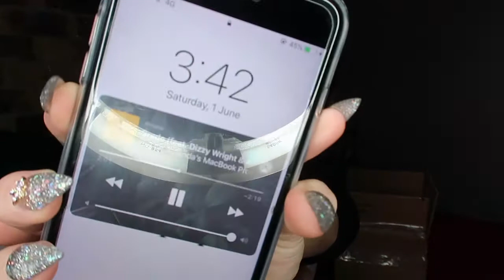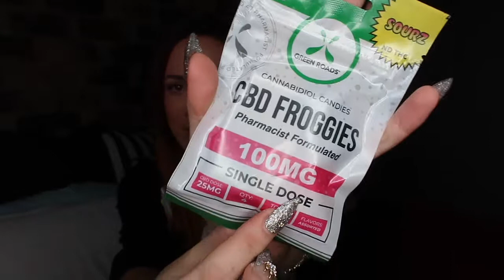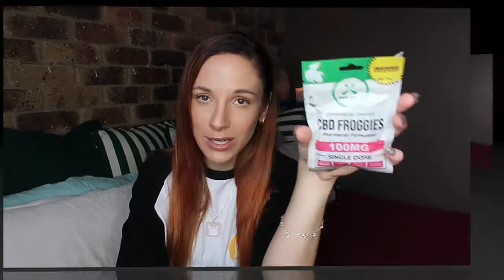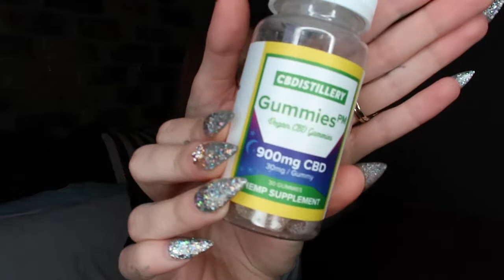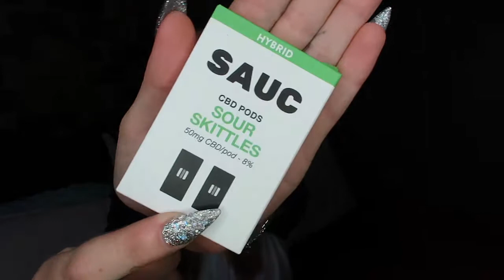CBD Australia Delivery & Coupon Code Dr.Ganja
Welcome back!! Here is my 3rd ever Dr.Ganja video. Bringing you another unboxing of amazing CBD products I received for my birthday from my friends and family over at Dr Ganja (details below).

Use Coupon & Discount Code: AmandaJane
Use Coupon & Discount Code: DRGA5

Please remember when ordering CBD to Australia or another country, the risk of your parcel arriving has the same chances as any delivery. It's always a risk when you buy online. Anywhere! My Dr.Ganja orders have always arrived with no issue.

For those wanting to connect while i travel please see my Instagram

CBD Products I Received

Instagram Facebook Duby amandajane